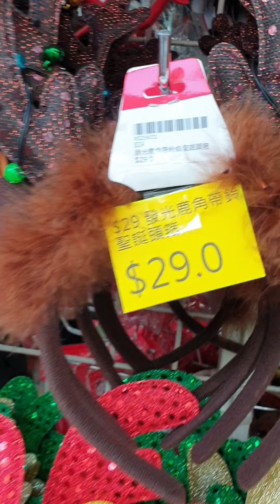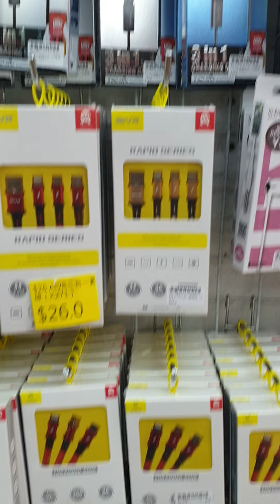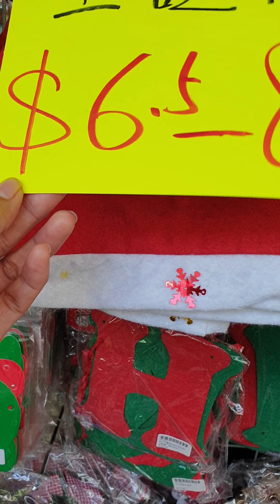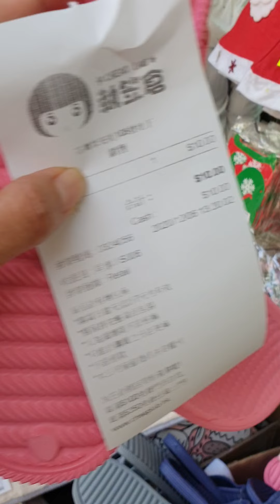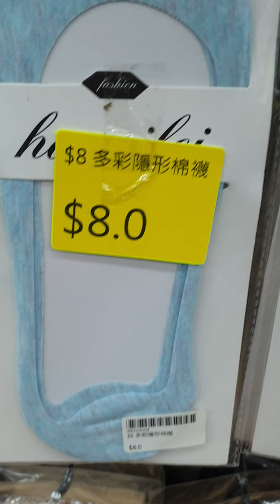ang mumurang xmas decor